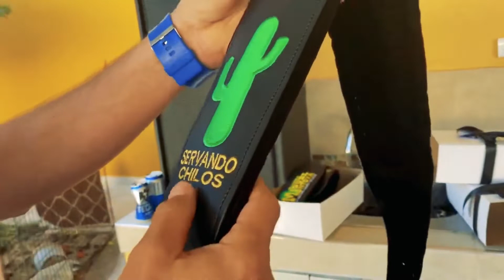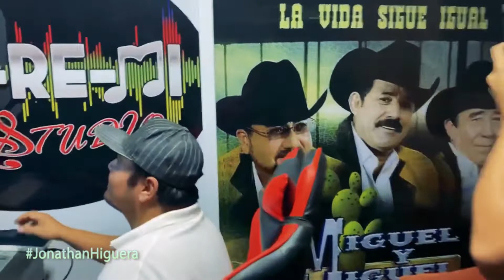LOS MEJORES EXITOS DE MIGUEL Y MIGUEL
Así se divierte Miguel Angúlo mientras graba en el estudio. Ademas sobre su experiencia al grabar sus primeros discos con Lombardo Higuera.

Contrataciones:
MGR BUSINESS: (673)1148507